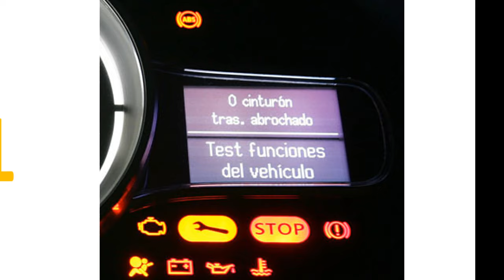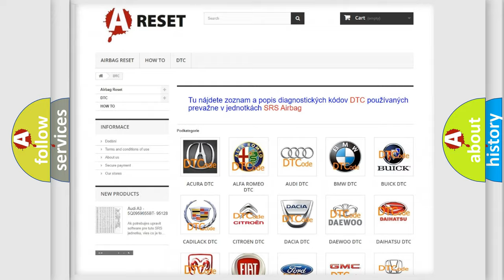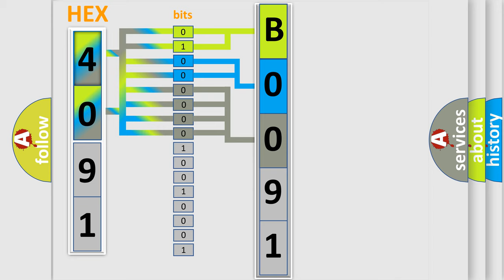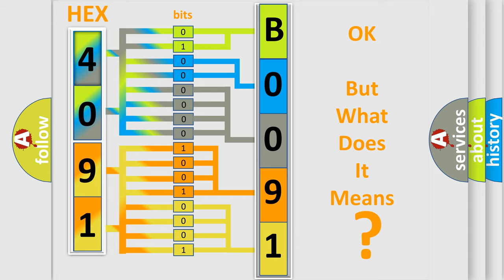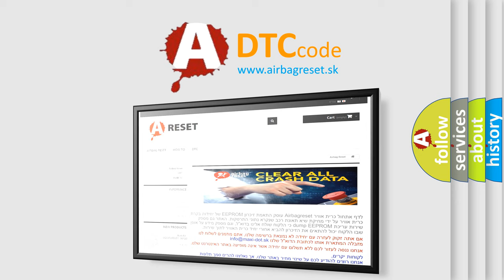DTC Lincoln B0091-4A Short Explanation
Contents:
0:21 Basic DTC analysis according to OBD2 protocol standard.
1:48 Insight into programming
2:58 A diagnostically understandable description of the Diagnostic Trouble Code
3:05 Basic error definition

Make:
Lincoln
Code:
B0091 4A
Definition:
EBCM Malfunction
Description:
Ignition ON.Ignition voltage is greater than 10 volts.
Cause:
The EBCM detects an internal malfunction.